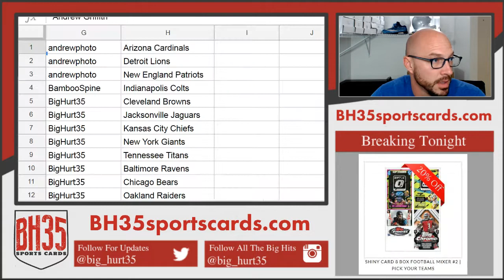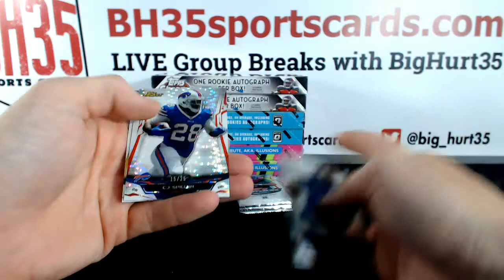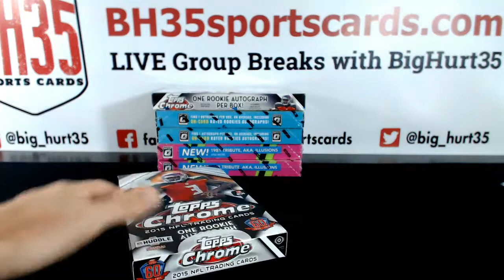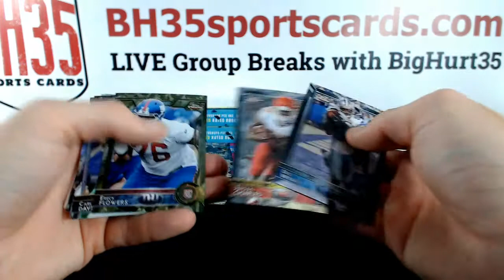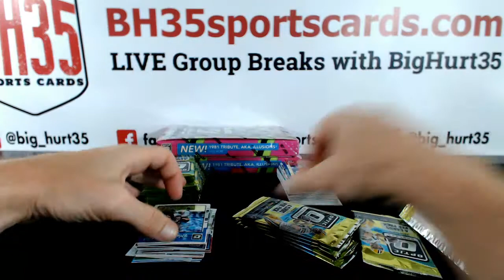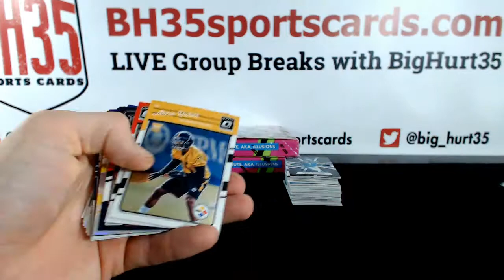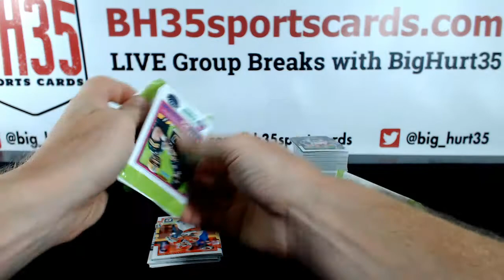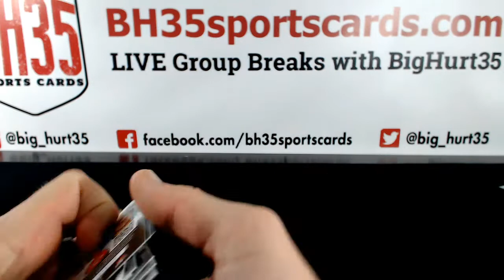Shiny Card 8 Box Football Mixer #2 | Pick Your Teams